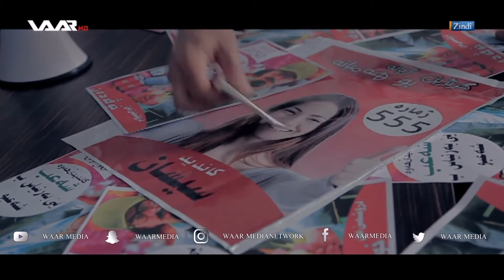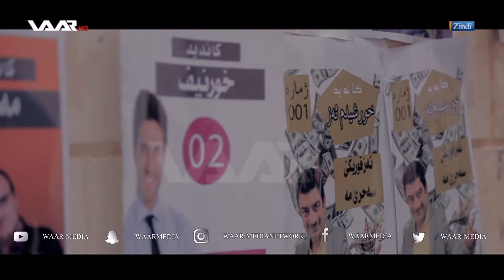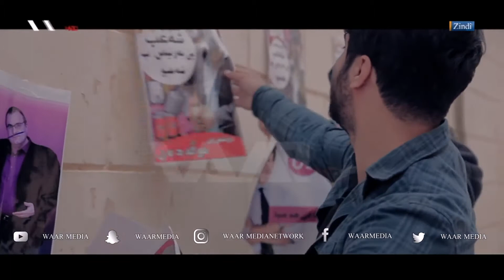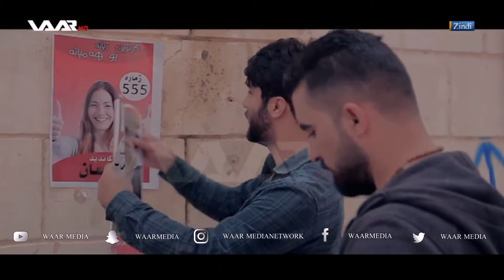Şeyda 3 - Şe'bo Kîve - Kandîd 1 WAAR TV Harman M Taher